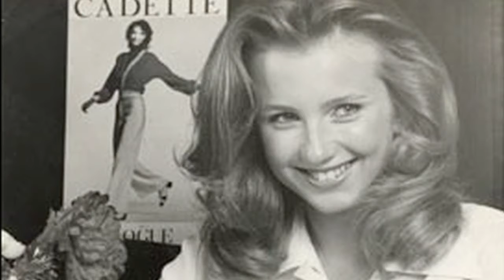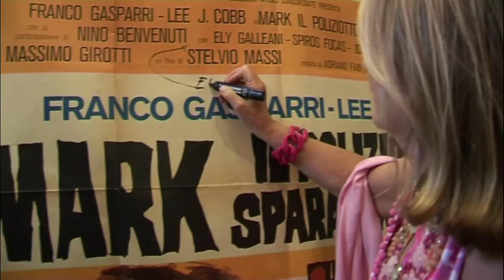Ely Galleani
Intervista pubblica ad Ely Galleani, per Genova Calibro 9,  2015.